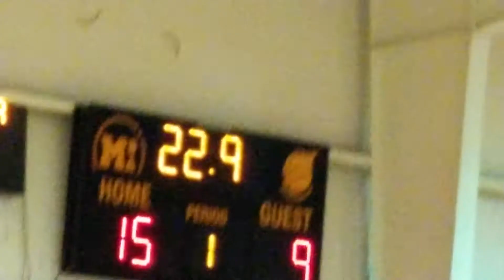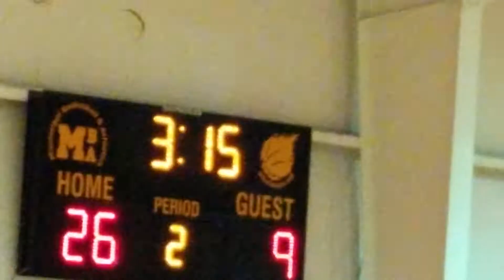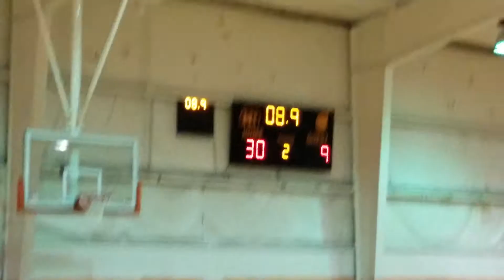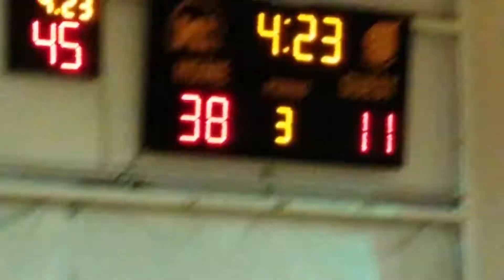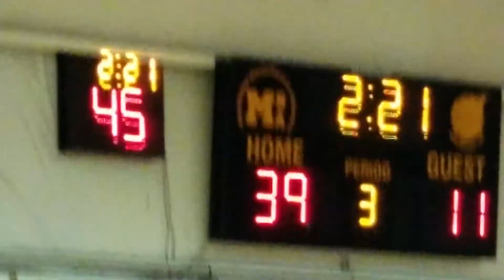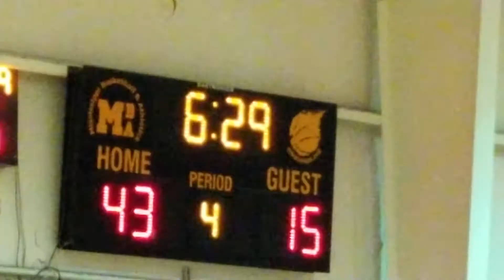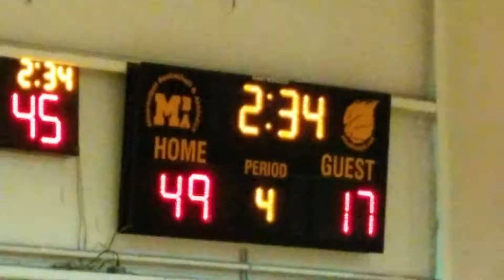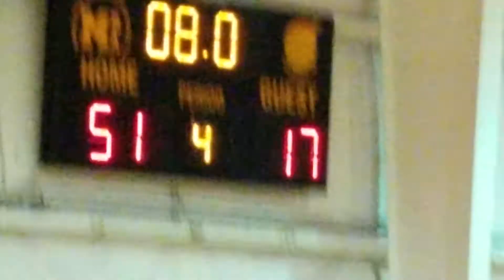M.B.A HOOPS c/o 2025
M.B.A HOOPS 2025
           Defeat
LA Blue Hawks 2025